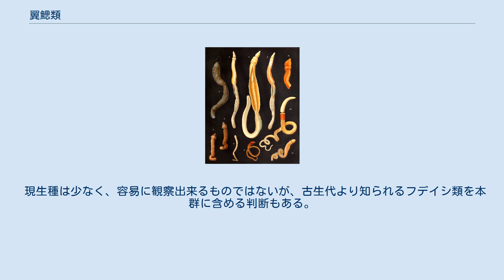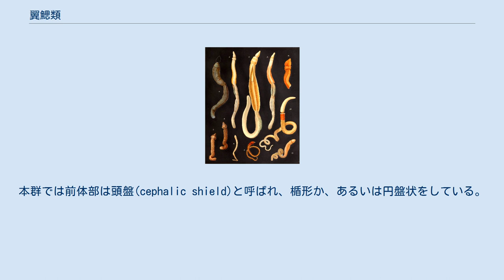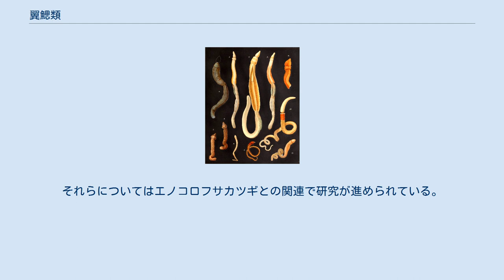翼鰓類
翼鰓類（よくさいるい）またはフサカツギ類（-るい、Pterobranchia） は、半索動物の1群で、棲管の中に住み、群体をなし、個虫は触手の並んだ触手腕を広げて餌を採る、ごく小型の動物である。
　 フサカツギ類はごく小さな動物で、その本体はせいぜい数mmでしかない。
集合体か群体をなし、個々の動物体（個虫）は自らが分泌した棲管の中にひそむ。
ただし棲管を持たず、単独生活をする種が1種のみ報告されている。
 動物体はほぼ卵形をなし、頭盤・頸、後体の3部から成り、後体の後端からは柄が伸びる。
頸の部分からは触手腕が対をなして生じ、その上には細かな触手が並ぶ。
消化管は頭盤と頸の間の口から後体部に伸び、そこでU字に曲がり、肛門は後体部前端近くにある。
鰓裂は1対のみ、ただしこれを欠くものもある。
半索動物にはもうひとつ腸鰓類（ギボシムシ類）があり、これは細長い長虫状の動物で、この群とは外見が全く異なるが、構造の基本は共通する。
発生は直接発生的だが、詳細は研究が不十分である。
 現生種は少なく、容易に観察出来るものではないが、古生代より知られるフデイシ類を本群に含める判断もある。
 動物の本体部はせいぜい数mm程度の小型の動物で、群体を作っているか、または集合体をなしている。
体の構造は半索動物の基本構成として前体、中体、後体の3部からなる。
本群では前体部は頭盤(cephalic shield)と呼ばれ、楯形か、あるいは円盤状をしている。
この部分は柔らかくてよく変形し、ここで棲管に吸着して本体を固定し、あるいは移動の際にも役立つ。
またコラーゲン用の物質を分泌し、これは棲管を作るのに用いられる。
中体部は頭盤から滑らかに移行し、ギボシムシ類に見られる吻部と襟の間のような明確なくびれはない。
中体部は頸と呼ばれ、ここには対をなす細長い突起があり、これを触手腕(tentaculated arm)と呼ぶ。
触手腕には多数の細長い触手を持つ。
後体部は体幹と呼び、前方の丸く膨らんだ部分に消化管などの内臓が収まり、この部分を体幹主部という。
その後端からは細長いひも状のものが伸びており、これを柄部という。
柄部は筋肉質で伸び縮みが出来る。
また群体性のものはこの柄部で互いに連絡している。
口は頸の腹部側にあり、頭盤の後端に覆われている。
肛門は体幹主部の前端近く、その背面に開く。
鰓裂は体幹主部の前端近く、その背面に口を開き、その口は長円形をしている。
鰓裂は1対のみで、これを欠く群もある。
また、生殖孔は肛門のやや前、頸の後ろの位置にある。
 内部では消化管は大きくU字形に曲がる。
柄部の中には体幹の体腔が深く入り込んで中空となっている。
頭盤には前体部の体腔である吻内腔があり、背側に小孔があって外部に通じる。
中体部の体腔である襟内腔は1対の小孔で外部に通じ、また触手腕の中にも伸びて触手に至る。
 全て海産の動物である。
全世界の海から知られ、主に水深50mより深い海底に生息するが、潮間帯付近から知られる種もある。
 下記のように柄部で出芽増殖し、集団で生活するものがほとんどである。
エラナシフサカツギ属では柄部から発達した走根（芽茎）により栄養的に繋がった群体をなし、エラフサカツギ属では寒天質樹状の棲管に住み、個虫の間に有機的な連絡はない。
 餌を採るのは触手腕を使う。
そこにある繊毛を使って水流を作り、流れてくる微小プランクトンを粘液で吸着して食べる。
餌を含む粘液は頸表皮の繊毛によって触手腕の基部から頸の表皮を経由して口に運ばれる。
 無性生殖は柄の部分で出芽をすることで行われる。
有性生殖では、雌雄異体であり、受精は卵巣の中で行われると思われる。
知られている範囲では、産卵された卵は棲管の中で発生を進め、卵形の原腸胚の段階で孵化する。
この段階では口も肛門もなく、体表には短い繊毛が一様に生えており、これで移動し、這い回ることが出来る。
種によってはこの段階で数日にわたって移動することも知られ、その後に基盤上に固着し、棲管を形成しながら成体の構造を発達させる。
このように特別な幼生はなく、直接発生的である。
 腸鰓類（ギボシムシ類）と共に半索動物門を構成する。
この類の大きな特徴としては体が前体部、中体部、後体部の3つに分かれ、それぞれに体腔がある。
腸鰓類ではそれぞれ吻、襟、体幹と呼ばれるが、本群ではそれらのうち吻は扁平な盤状になって頭盤を作り、体幹はその大部分が短くまとまって内臓を収める後体本体部になって後方に柄部を作るように変化した。
また襟には対をなす触...